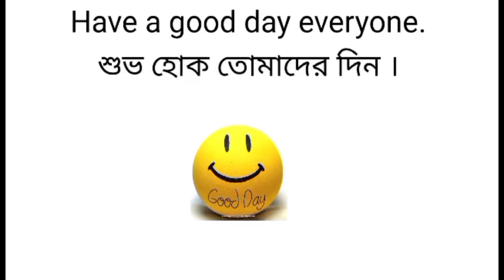লেভেল 3 তেই এত হেট শট 😱😱 only xm8 challenge❤️😱 oppy gamplay😱 8 kill😱 no miss❤️।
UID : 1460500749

Hi I am B5 GAMER আপনাদের Host  আর আপনারা আমার Guest.

আমার ভিডিও প্লিজ যারা যারা দেখবেন দয়া করে একটু সাপোর্ট করবেন। ভিডিওতে কোন ভুল ত্রুটি থাকলে আমাকে কমেন্ট বক্সে কমেন্ট করতে পারেন।
ধন্যবাদ সবাইকে।

দাবিত্যাগ:
 এই চ্যানেল ছাড়া কিছু কপিরাইটযুক্ত উপকরণ ব্যবহার করতে পারে মালিকের নির্দিষ্ট অনুমোদন কিন্তু এখানে ব্যবহৃত বিষয়বস্তু "ন্যায্য ব্যবহার" এর অধীনে পড়ে কপিরাইটের ধারা 107 এর অধীনে কপিরাইট দাবিত্যাগ আইন ১৯৭৬, ভাতা "ন্যায্য ব্যবহারের" উদ্দেশ্যে করা হয় যেমন সমালোচনা, মন্তব্য, সংবাদ প্রতিবেদন, শিক্ষাদান, বৃত্তি, এবং গবেষণা।  ন্যায্য ব্যবহার দ্বারা অনুমোদিত একটি ব্যবহার কপিরাইট আইন যা অন্যথায় লঙ্ঘন হতে পারে। অলাভজনক, শিক্ষামূলক বা ব্যক্তিগত ব্যবহারের টিপস ভারসাম্য বজায় রাখে ন্যায্য ব্যবহারের পক্ষে।